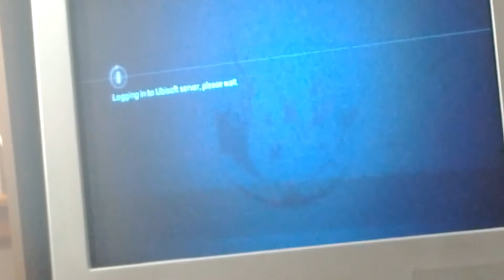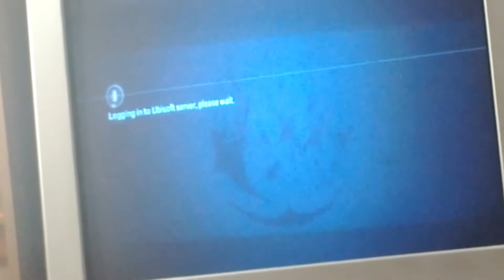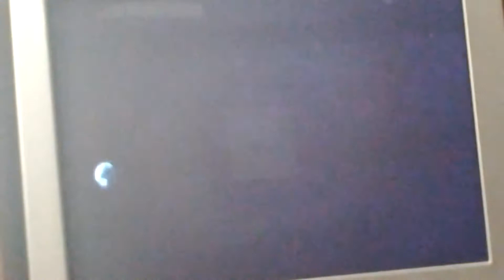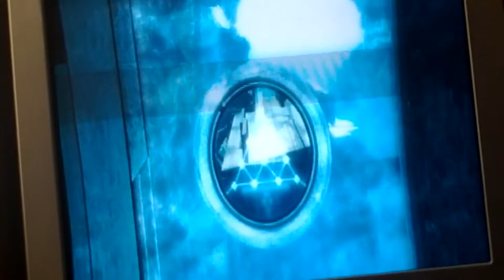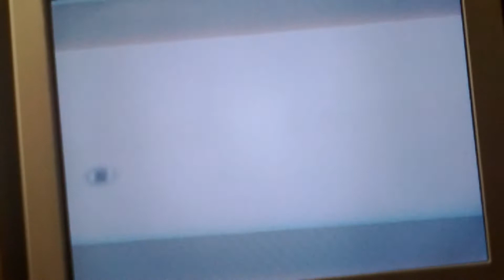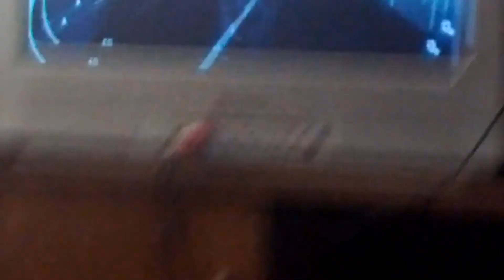Assassins creed 3- The Beginning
the beginning of assassins creed 3!